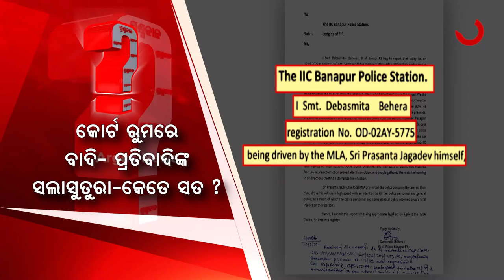ପ୍ରଶ୍ନକାଳ : ବେଲରେ ଜଗଦେବ